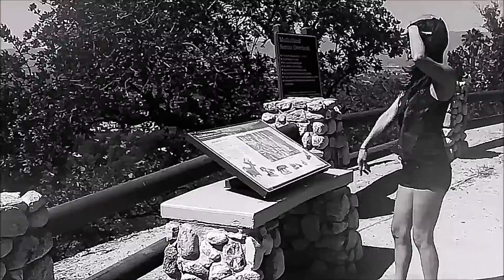Michael D. Knox - Encounter